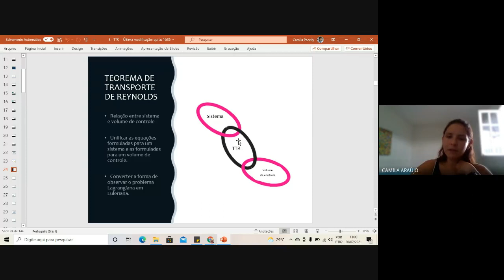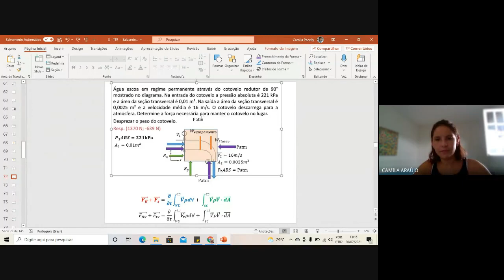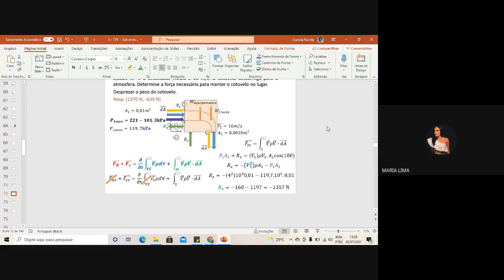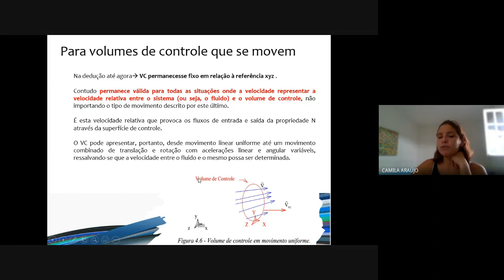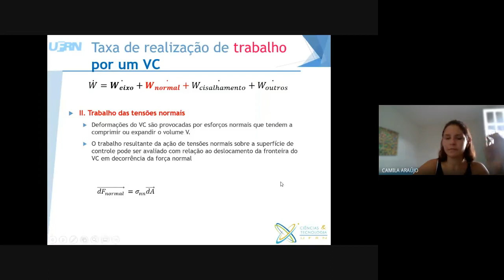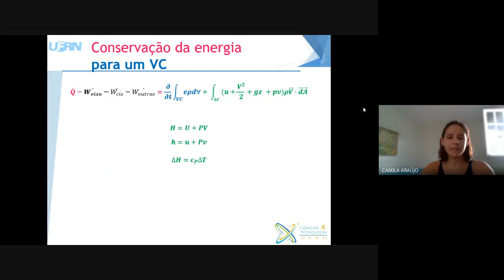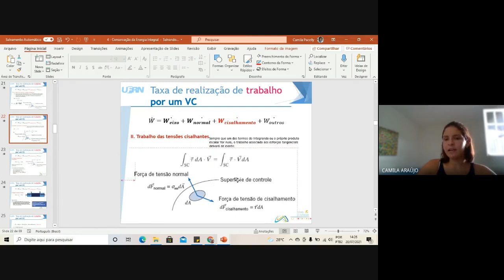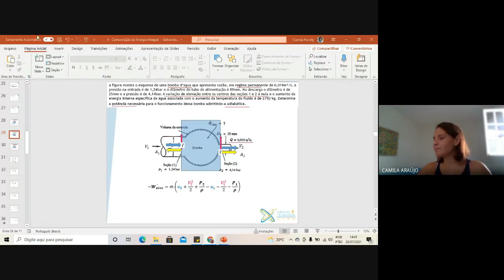Aula: Equações Básicas na Forma Integral. Profª Drª Camila Pacelly Brandao de Araújo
ANALISE INTEGRAL
CONSERVAÇÃO DO MOMENTO LINEAR
CONSERVAÇÃO DA ENERGIA

Turma: T12
Data: 20/07/2021